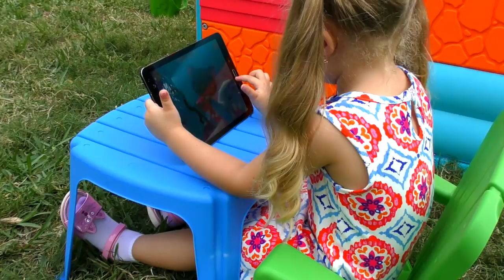Diana Pretend Play with Baby dolls and colored buckets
Diana pretends to play with Baby doll and colored toy buckets. Fun video for children with Diana and her toys